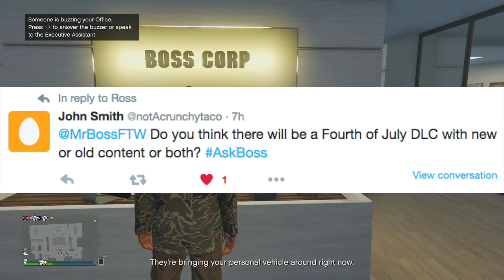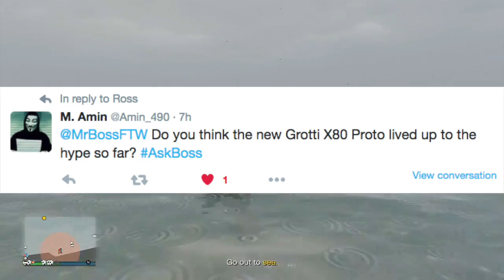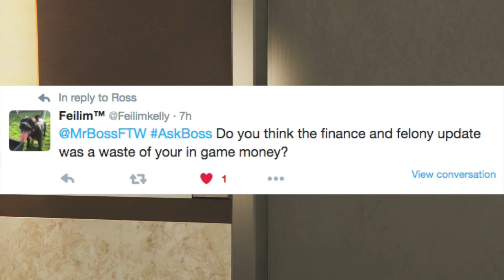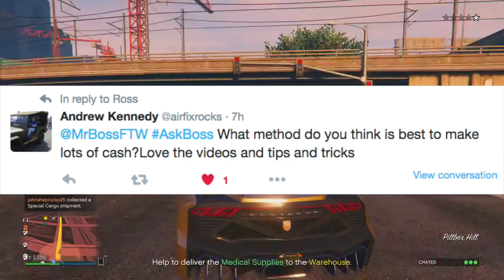Best NEW GTA Online Sports Car Soon, Making Millions In GTA 5 This Week & MORE - MrBossFTW QnA!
Ross.